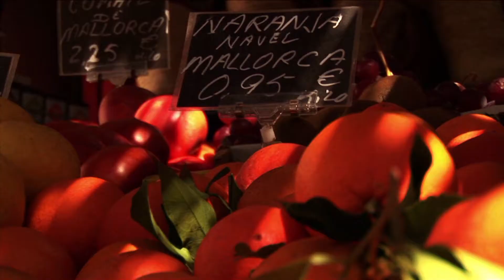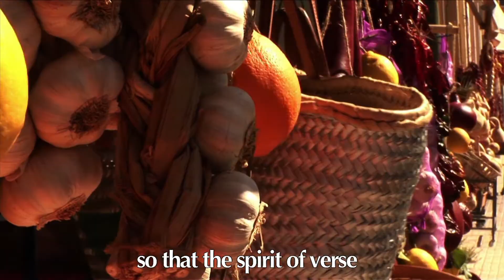WoW! MATEU XURÍ I MARIBEL SERVERA glosen amb el Cançoner Popular (EN)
WoW! Walking on Words. Mallorca literària
RUTA 7: Cultura oral del Pla. Mallorca amb veu pròpia

Mateu ‘Xurí’ i Maribel Servera llegeixen i improvisen a partir del:
Cançoner popular de Mallorca
a Vilafranca

MATEU XURÍ
Glosador

“La glosa és l'actualització constant d'una tradició mil•lenària.”

MARIBEL SERVERA MATAMALAS
Mestra i glosadora

“Les gloses bones perviuen en el temps, així com els espais. Assaboreix aquí i ara la teva història feta present en forma de cançó.”

Direcció: Martha Zein. Imatges: Jaume Rosselló.